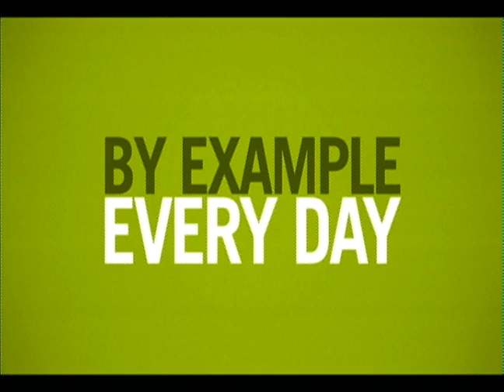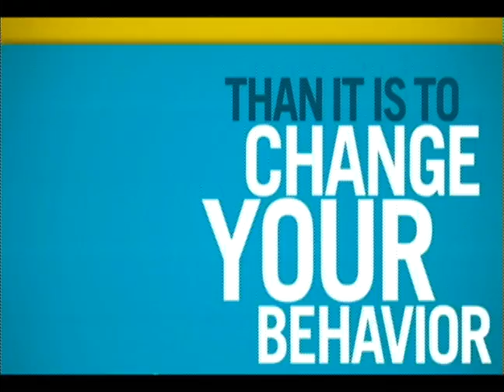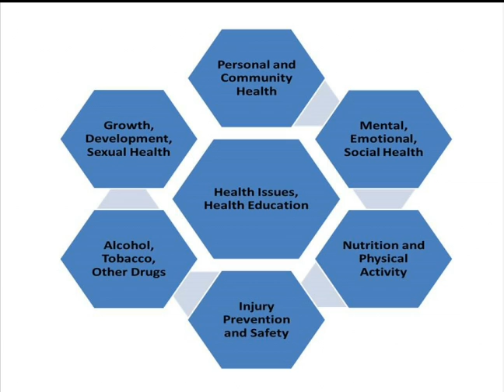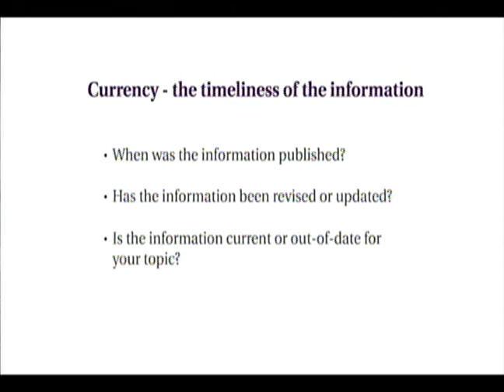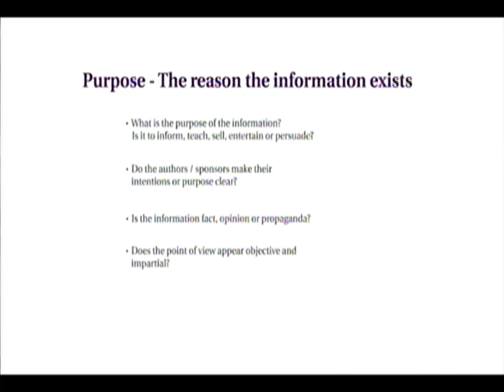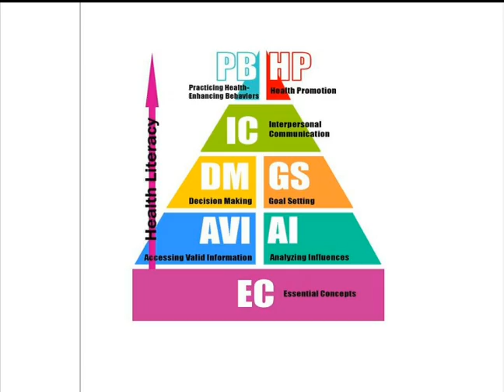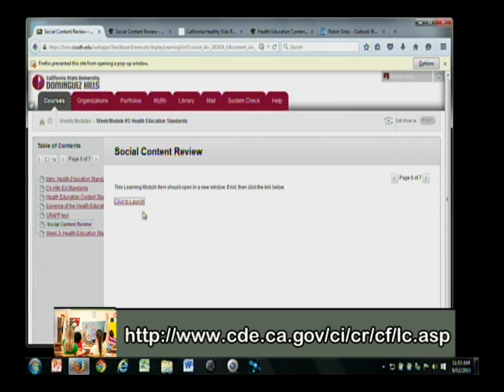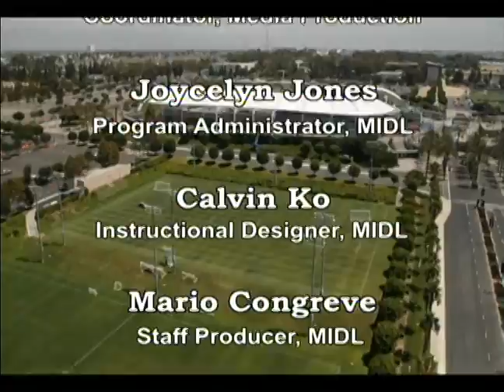HEA395 Health Education Strategies and Resources #03 Fall 2015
A 14 week 1 unit college course with Robin Sinks for health professionals.